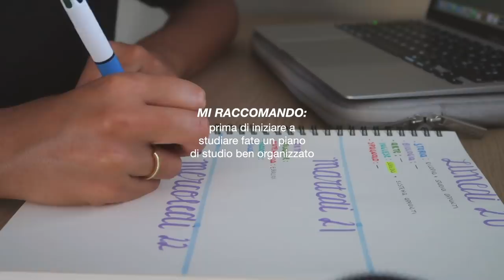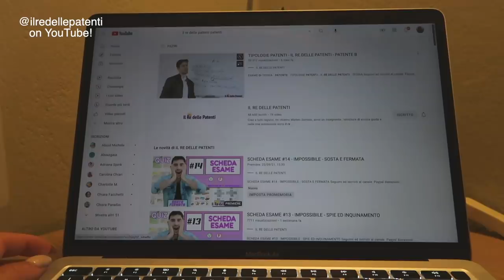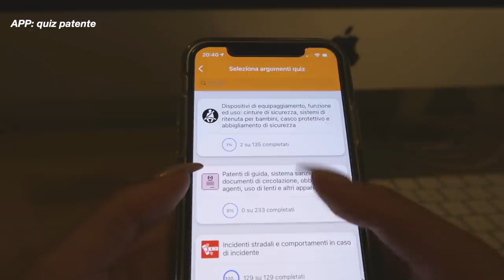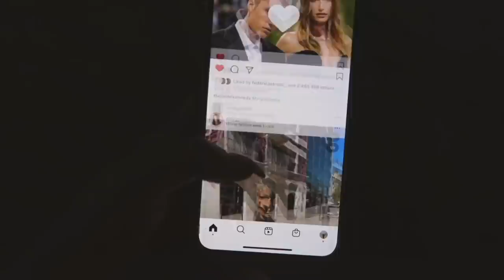NIGHT ROUTINE ✨ for high school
☆INFORMAZIONI
Nome: Eleonora
Età: 18
Compleanno: 07/07/2003
Città: Bologna
Con cosa edito: Final cut pro